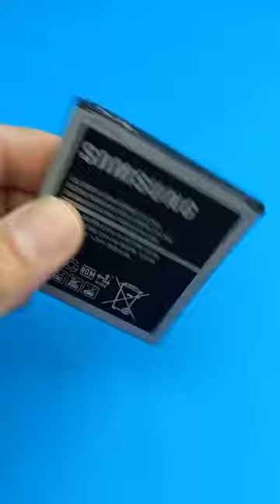brilliant idea with fan